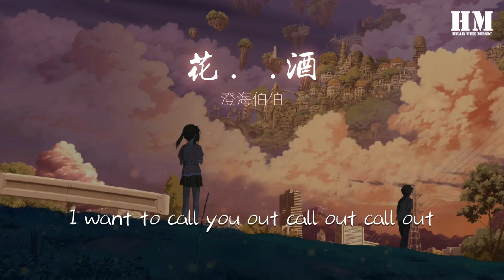澄海伯伯 - 花.間.酒『滿身 假意 爲何 輕敵』【動態歌詞Lyrics】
花.間.酒

00:00  作詞 : 澄海伯伯/超級橘子Orange/River
00:01  作曲 : 澄海伯伯/超級橘子Orange/River
00:05 編曲#M.Fasol
00:07 HOOK-v2#超級橘子

00:08 對酒 當歌 不勝 酒力

00:11 滿身 假意 爲何 輕敵

00:15 有酒 消愁 不用 酒精

00:18 何來 藉口 貪杯 意義

00:22 對酒 當歌 不勝 酒力

00:26 滿身 假意 爲何 輕敵

00:29 有酒 消愁 不用 酒精

00:33 何來 藉口 貪杯 意義
00:37 V1#River
00:38 推開這幽簾

00:39 胭脂扣打扮

00:41 青梅煮清泉

00:43 竹馬和鞦韆

00:45 那年走過小橋暗生幾許情種

00:49 醉在眼色奈何風月擾我好夢

00:52 許你的諾 錯過的錯

00:56 看你蓋上紅簾那刻

00:58 我竟染了心魔

01:00 天下之大隻有酒壺一直伴着我

01:05 行走在江湖身不由己

01:06 日子不太好過

01:07 對酒 當歌 卻不勝酒力

01:09 全部都對

01:10 滿身 假意 爲何 輕敵

01:13 煙波裏醉

01:14 有酒 消愁 不用 酒精

01:17 伴君入睡

01:18 何來 藉口 貪杯 意義

01:20 醍醐傷悲

01:22 對酒 當歌 卻不勝酒力

01:23 全部都對

01:25 滿身 假意 爲何 輕敵

01:28 煙波裏醉

01:29 有酒 消愁 不用 酒精

01:32 伴君入睡

01:33 何來 藉口 貪杯 意義

01:35 醍醐傷悲

01:37 什麼是對的

01:38 什麼是錯的

01:38 答案它總是很透明

01:39 欲擒故縱的

01:41 用心經營的

01:42 得來不容易

01:44 拿着一壺酒

01:46 寂寞它突然間上頭

01:47 明確又洶涌

01:48 I want to talk to you

01:50 I want to talk to call out

01:51 I want to call you out call out call out

01:58 I want to call you out call out

01:59 就 就這樣 好像趕到moon river

02:01 偷偷溜進河裏跳段disco

02:06 對酒 當歌 卻不勝酒力

02:09 全部都對

02:10 滿身 假意 爲何 輕敵

02:13 煙波裏醉

02:13 有酒 消愁 不用 酒精

02:16 伴君入睡

02:17 何來 藉口 貪杯 意義

02:19 醍醐傷悲

02:20 對酒 當歌 卻不勝酒力

02:24 全部都對

02:25 滿身 假意 爲何 輕敵

02:27 煙波裏醉

02:28 有酒 消愁 不用 酒精

02:31 伴君入睡

02:32 何來 藉口 貪杯 意義

02:34 醍醐傷悲
02:35 V3#澄海伯伯
02:35 短促 飲一杯酒

02:37 黃粱一夢 孤獨入腦中

02:39 對你 痛定思痛

02:40 烏月朦朧 獨守在岸東

02:43 我 無獨有偶

02:44 戀你青蔥 在白橋之後呢

02:46 待君歸吾夢中

02:49 還記得當初輕踱微步

02:54 聞香落入花叢

02:57 我覓得一物香奩八寶玲瓏屜

03:01 往裏一窺是你的影蹤